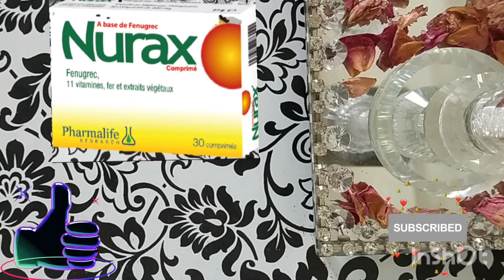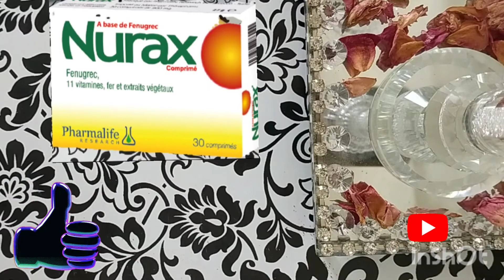زيادة الوزن 3 كيلو في الاسبوع بمكون واحد فقط